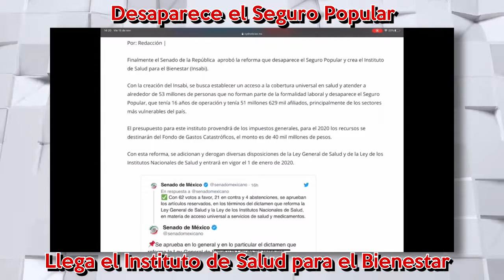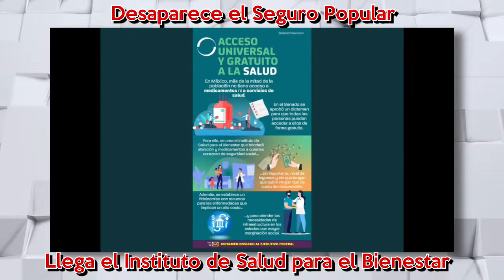Desaparece el Seguro Popular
Finalmente el Senado de la República aprobó la reforma que desaparece el Seguro Popular y crea el Instituto de Salud para el Bienestar